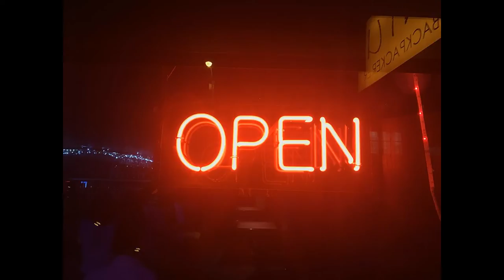Panasonic Lumix DC-ZS70 Sample Images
Back in 2006, Panasonic launched what it claimed to be the world’s smallest compact with a 10x optical zoom, the Lumix ZS1 / TZ1. This was arguably the camera that started the now-popular travel zoom compact category, and Panasonic has contributed consistently to it over the years with very well regarded models.

Last year it refreshed its ZS / TZ range with two new additions. The Lumix ZS60 (known as the TZ80 outside the US) blended a 1/2.3-inch sensor with a 24-720mm (equivalent) zoom lens, while the ZS100 / TZ100 defied expectations by partnering its 25-250mm (equivalent) lens with a significantly larger 1.0-inch sensor – a first for such a camera.

Now, the new Lumix ZS70 (known as the TZ90 outside the US) appears to update the former of those two models, without quite dethroning the latter as the flagship model in the series.

The ZS70 / TZ90 doesn't stray too far from the ZS60 / TZ80 in its intentions, although it does boast a handful of key changes, the most significant of which is a tilting LCD screen that should please those who like to shoot selfies.

This immediately gives it a handful of competitors, such as the Sony Cyber-shot HX90V and Canon PowerShot SX710 HS, but with 4K video and the addition of a viewfinder the ZS70 / TZ90 retains plenty of appeal.